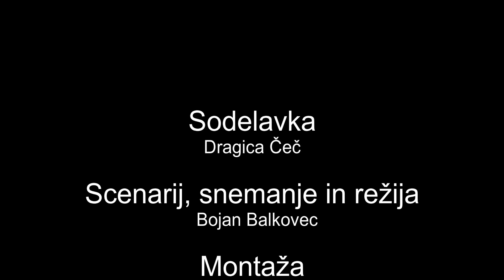Dragica Čeč, Nezakonski otroci in njihove matere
Nezakonski otroci in njihove matere: spremembe  v razsvetljenstvu in prva desetletja rejniškega sistema

Z nezakonskimi otroki se je absolutistična država začela intenzivno ukvarjati, ker je populacija v razsvetljenski miselnosti začela predstavljati bogastvo države. Pri tem je pravna in politična teorija do določene mere dekriminalizirala nekatere prakse – nekaj časa detomor (ko je nekoliko sprostila rigorozen kazenski red) – in še bolj kriminalizirala druge, npr. splav in t. i. namerno zapuščanje otroka, ko je mati svojega otroka pustila tako, da je bil izpostavljen  smrti ali potencialni smrti. Ista politika je vsaj v sedemdesetih letih 18. stoletja začela ustvarjati poseben sistem skrbništva nad nezakonskimi otroki, s katerim naj bi omogočila zmanjševanje smrti novorojenčkov in dojenčkov. Ustanovila je namreč porodnišnice in z njimi povezane najdenišnice. Slednje so bile »prehodne« ustanove, iz katerih so novorojenčke ali zelo majhne dojenčke oddajali v rejo, predvsem na podeželje, z njihovo oddajo pa so se prenašale tudi nekatere prakse – cepljenja, skrbi za dojenca. Po prvih desetletjih problemov s financiranjem sistema je z jožefinskimi reformami vzpostavila tudi sredstva za delovanje sistema, torej za izplačila rejnin krušnim staršem. Vzpostavitev najdenišnic sodi med najbolj tipične primere diferenciacije ubožnih ustanov, kot je pod vplivom Foucaulta ta proces poimenoval Stekl (Stekl, 1978). Pawlowsky trdi, da so najdenišnice izraz novega zavedanja poznega 18. stoletja, da nezakonski otroci niso samo individualni, ampak družbeni problem (Pawlowsky, 2001). Njeno osnovno idejo je treba nadgraditi s principi populističnih politik, ki so nalagale državi táko skrb za dobrobit otrok, a še več, da takšnih otrok ne sme izgubiti, niti z oddajo v najdenišnice na drugo suvereno območje. Z vzpostavitvijo tega sistema so v posameznih jedrih v širši okolici glavne ceste Dunaj–Trst, pa tudi ob drugih pomembnih trgovskih poteh, povezanih s Trstom, nastala velika jedra rejniških staršev/mater. Z večanjem števila rejniških otrok pa so se pogosteje pojavljale tudi kritike. Že leta 1781 je anonimni avtor zapisal, da postaja oskrba rejniških otrok »posel«, s katerim se ljudje preživljajo, in da namenjajo »ubogim kreaturam« le toliko oskrbe, kot je dopušča stiska, v kateri so se znašli sami. Smrtnost med rejniškimi otroci je bila visoka, a za državno politiko je bilo bolje, da smrtna statistika ni nastajala v instituciji, torej še pred oddajo v rejo. Obenem pa so vzpostavljali materinstvo kot »naravno« vedênje žensk ter vsako smrt otroka kot odklon od  praks in čustvovanj, ki so ženski »prirojena«. Konec drugega desetletja 19. stoletja so smrtnost rejniških otrok in zlorabe s plačevanjem rejniških podpor postale velik problem, ki se je končal z večletnimi preiskovalni procesi in z zaprtjem več rejniških staršev. Sodni pregoni so do določene mere vzpostavili podobo okrutne ženske, ki je zanemarila vsak »naraven« materinski čut in ki je načrtno umorila rejniške otroke. A že samo nadaljevanje tovrstnih praks (in tudi zločini, ki jih povezujejo s storilci) kažejo predvsem veliko stisko staršev/mater, ki svojo vlogo matere in stisko svojih otrok vidijo kot velik, za dane okoliščine tudi težko rešljiv problem.

Posnetek s simpozija Zgodovina in žensko reproduktivno telo, Ljubljana 18. december 2023

Scenarij, snemanje in režija: Bojan Balkovec
Montaža: Polona Meglič